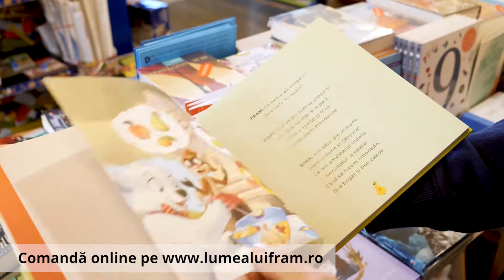Fram în lumea fructelor și a legumelor - LumealuiFram.ro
Porția zilnică de informații delicioase pentru micuții preșcolari
Cei mici deprind primele cunoștințe despre fructe și legume cu ajutorul a două povestiri în versuri. Întâmplările sunt presărate cu zâmbete și asezonate cu ilustrații atractive. În plus, copiii ajung să îndrăgească aceste alimente colorate și sănătoase, iar schimbarea se va observa în farfuria fiecăruia dintre ei. Yummy!